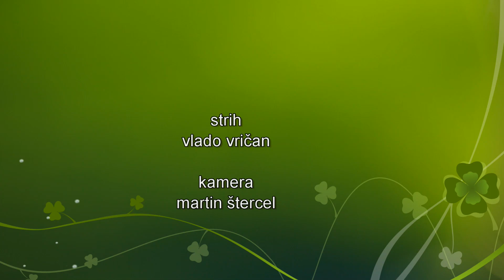Pyšný a Lomnický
Prechod hrebeňom